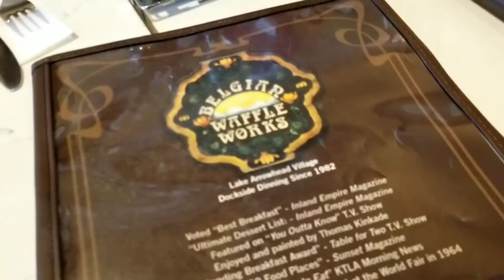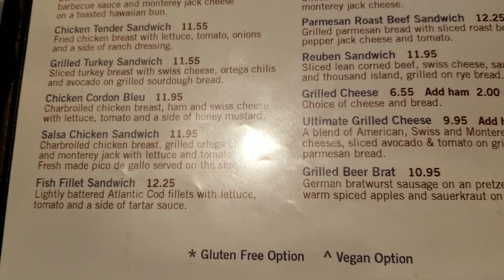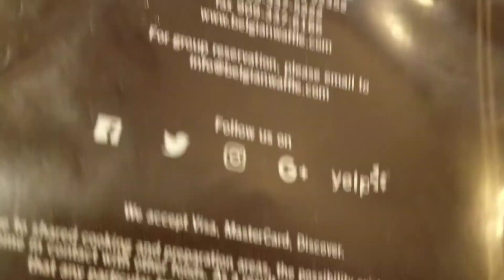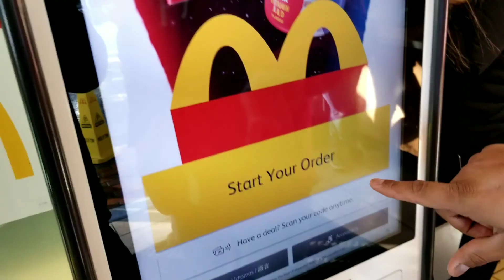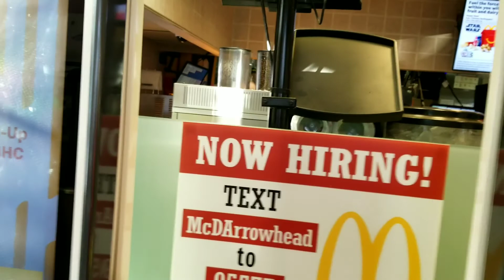Going To Lake Arrowhead With Harold And Gaby